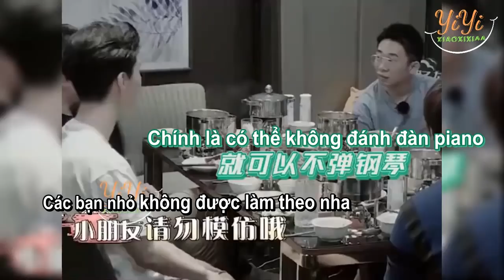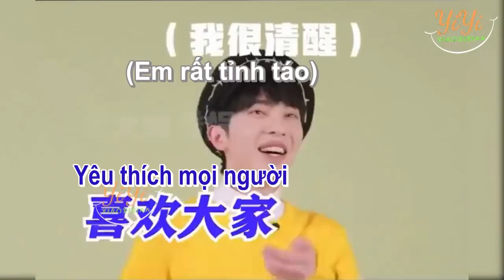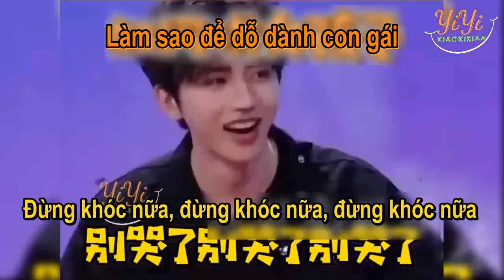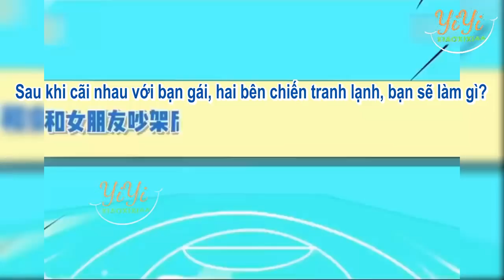[Vietsub] Phát ngôn từ những đứa con thất lạc của thần biển(phần 2)明星 的迷惑性#发言 搞笑 集合#王俊凯#TNT#杨迪#范丞丞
Những phát ngôn hài hước "hơi thừa muối" đến từ các Idol@@
Tổng hợp phân đoạn hài hước từ các show truyền hình trung quốc, các bài phỏng vấn, livestream,...
 Bản tổng hợp và vietsub được thực hiện bởi YiYi Funny, vui lòng không re - up dưới mọi hình thức khi chưa có được sự đồng ý của Subteam!